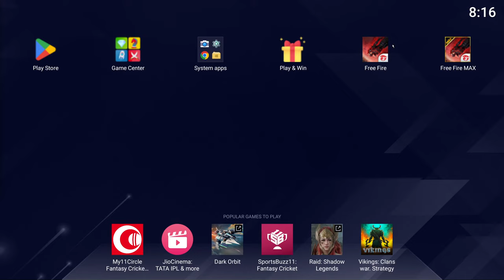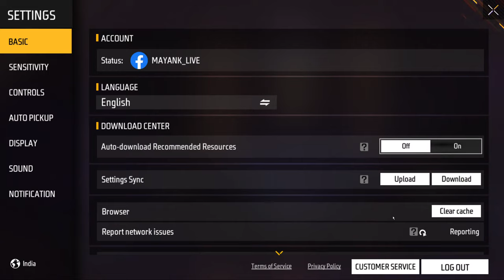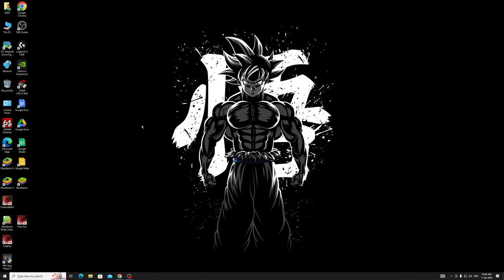PUSH TO TOP 1 GRANDMASTER - CS RANKED 😈 👿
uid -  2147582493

🖐️ Tags Ignore 🖐️